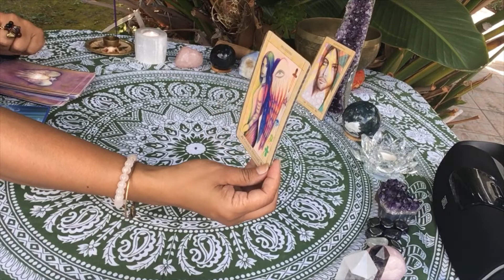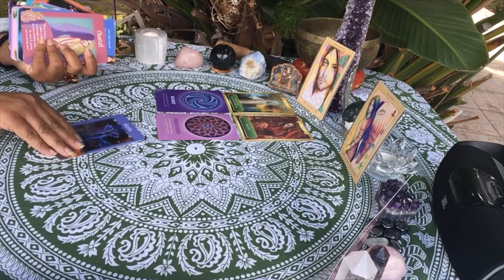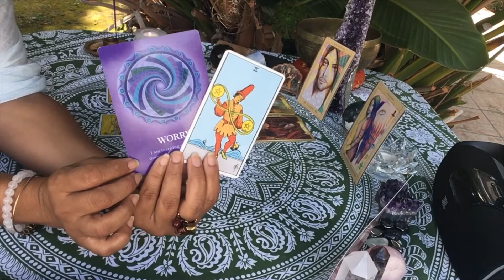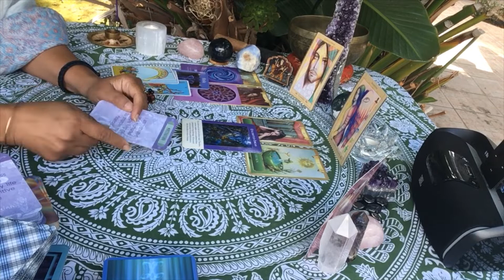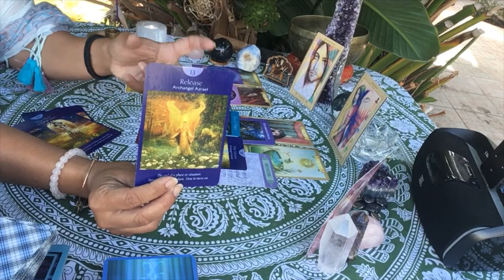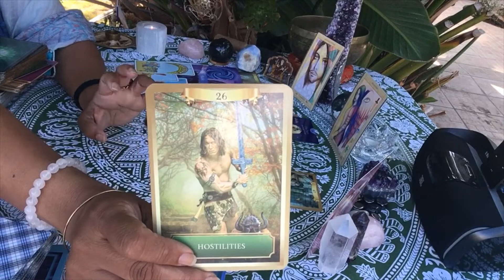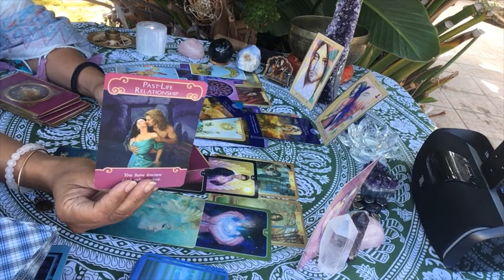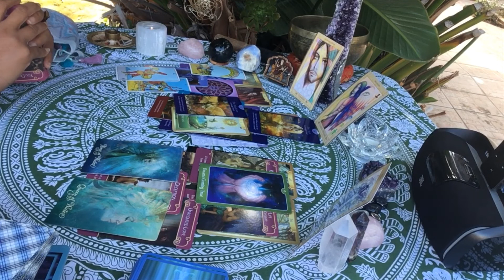October Energies * Dreams Manifesting *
Welcome!

Here are the energies coming forth in October . Dreams are coming true . Sun is shining on your finances and careers. New opportunities are coming. Divine love soulmate love is here!

Each one of us in our unique path and each unfoldment along the journey is like the opening of the petals of the lotus…. Greater awareness, greater wisdom, greater love. Every twist, every detour is all part of the plan. We must simply believe and keep flowing with all that is unfolding right before us.. making choices and reaching the next stage of ascension.

We are on different stages of this journey.. and I really can offer guidance to all who are at the nascent stages.. the stages where you are embarking on this journey of self-love and self discovery.

If you are feeling your energy being out of sorts, displaced, fragmented, drained or anxiety is kicking in and feelings of apathy, depression are kicking in.. I feel your energy centers will need an alignment and you will need to get in a practice of regular energy clearing and protection of your aura.

I offer chakra clearing / alignment and I will be offering guided meditation on grounding our energy as well as learning to meditate on each of our chakras. As we connect more and more with our soul star chakra we are bringing in our energy body more our soul light and soul blueprint and will keep pulling closer and closer to our mission and our soul destiny.

🌈Chakra Clearing Distance Healing: 🌈
30 minutes ~ Energy Exchange: $88
1 hour ~ Energy Exchange: $144

❤️A Message of Love from Your Divine  Counterpart :❤️
20 minutes ~ Energy Exchange $44

🔥TwinFlame / soulmate Reading: 🔥
40 minutes ~ Energy Exchange: $88
1 hour ~ Energy Exchange: $144